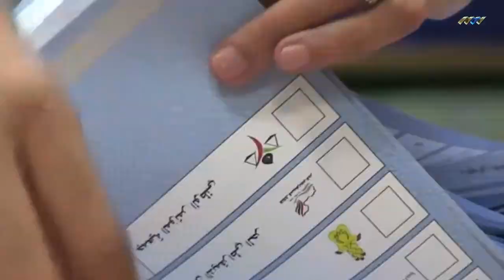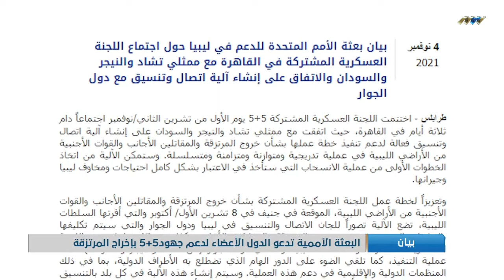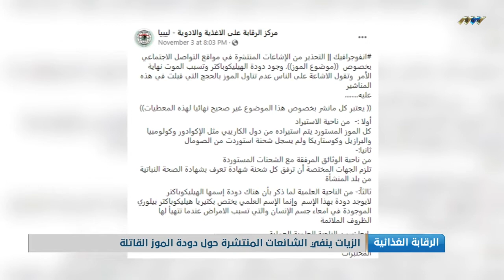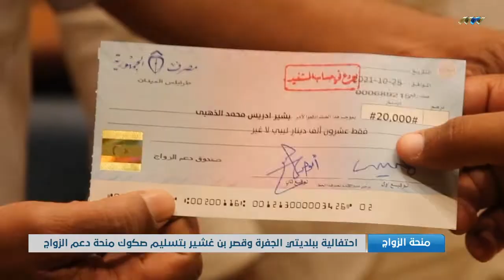نشرة الرابعة 05-11-2021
أبرز العناوين:
- العقوري: البرلمان حريص على موعد الانتخابات
- دائرة واحدة للانتخابات الرئاسية ونظام الفردي للبرلمانية
- البعثة الأممية تشيد باتفاق اللجنة العسكرية
- مع قرب الرابعة .. الزناتي يشدد على أخذ اللقاحات